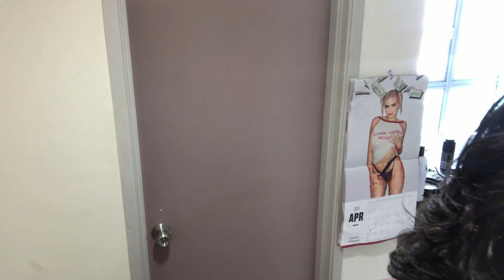¿QUIÉN P*TAS ES PAPIVODKA? | Sobre Mi Canal | Prepárate Conmigo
Hola chicos¡¡ Este es un video corto introduciendome a mis nuevos subscriptores!!! Hablar en espanol es algo nuevo para mi en este canal.

Que clase de contenido quiern ever en Espanol?